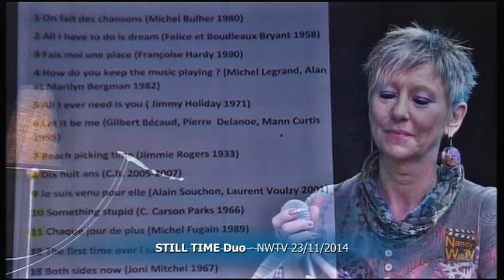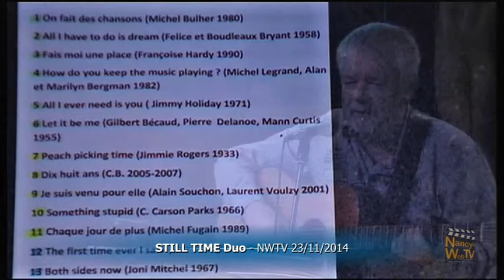08 Dix huit ans Christian Bossard 2005 2007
Captation du concert du duo STILL TIME donné en direct sur le plateau de donné le 23 novembre 2014.